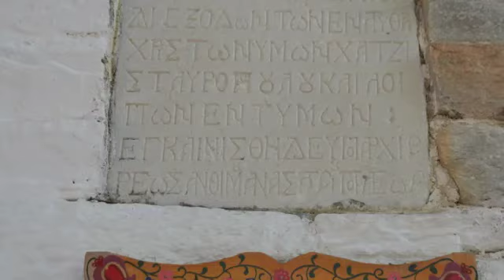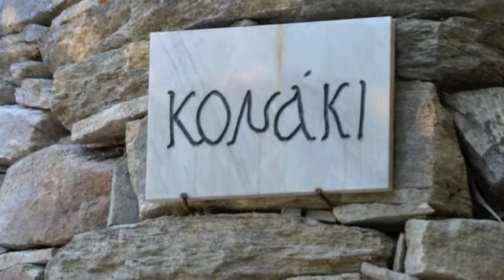Thasos, PANIGIRI STO KAZAVITI 1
Thasos, KAZAVITI 1